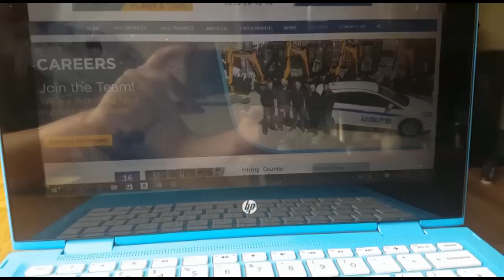How to nail that job interview